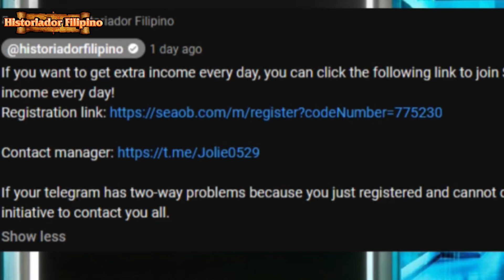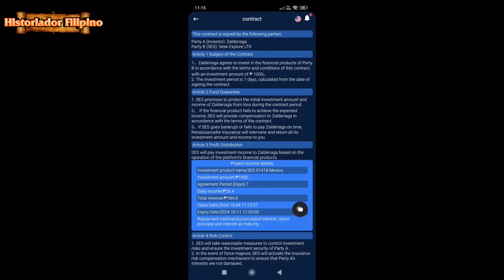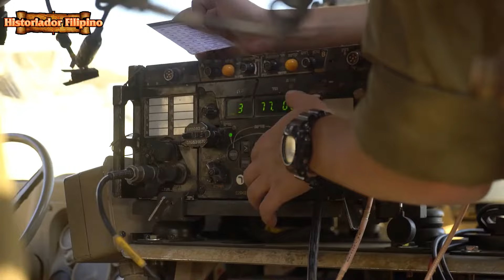FRANCE GUSTONG ITIGIL ANG PAG SUPPLY NG ARMAS SA ISRAEL. NETANYAHU INUPAKAN ANG PRESIDENTE NG FRANCE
HistoriadorFilipino Historiador Israel Conflict#War In Israel#Iran#Netanyahu#France# Binanatan ni Netanyahu si Macron sa sinabi nitong dapat itigil na ang pag supply ng armas sa Israel dahil sa ginagawa nitong pag bakbak sa Lebanon

If you want to get extra income every day, you can click the following link to join SE Sports, choose your favorite project to invest according to your financial situation, so that you can get extra income every day!

If your telegram has two-way problems because you just registered and cannot contact the manager, you can click this Manager Jolie will take the initiative to contact you all.